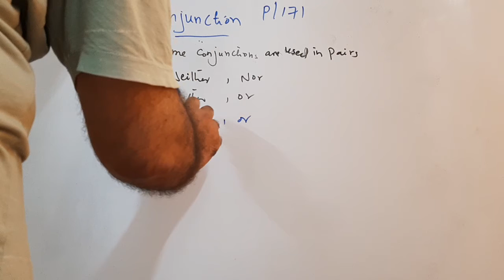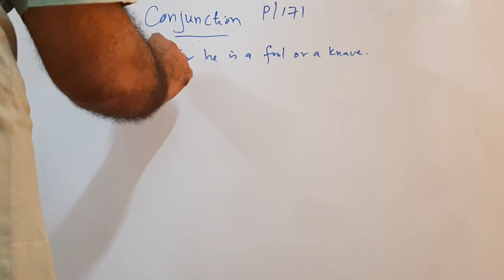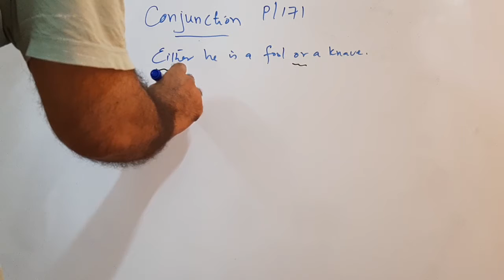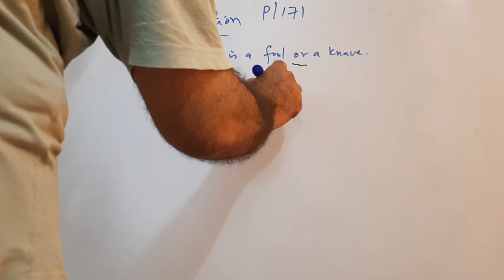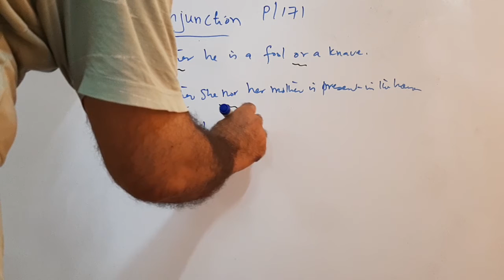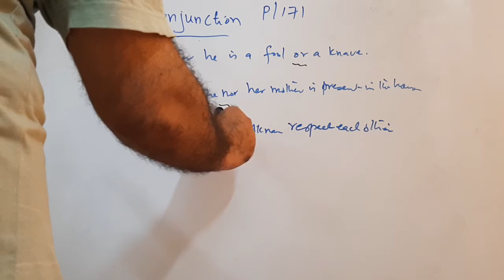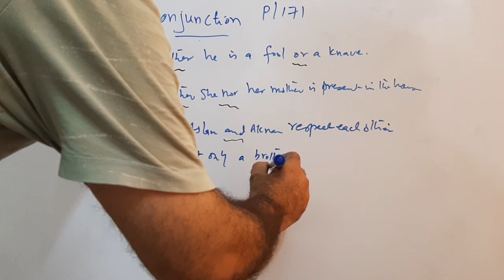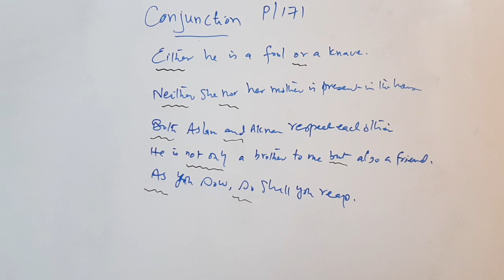English Grammar, PTB, Class 9-10, Conjunction used in pairs, Page 171